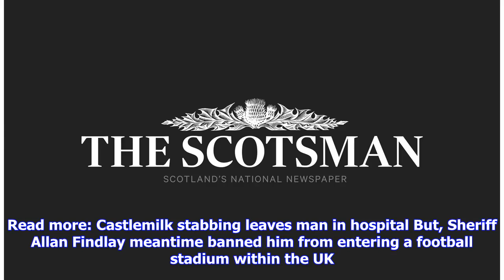VIDEO: Hearts fan snared trying to sneak smoke bomb into Hampden banned from Scottish Cup Final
A HEARTS fan will miss the Scottish Cup Final after trying to sneak a smoke bomb into Hampden Park. Stuart Brunton was snared as he turned up for the Jambos semi-final clash with Inverness Caledonian Thistle last Saturday. The 21-year-old, of Gracemount, Edinburgh, was held after a smoke canister fell out his pocket after going through the turnstiles. He pled guilty to a charge of pos...